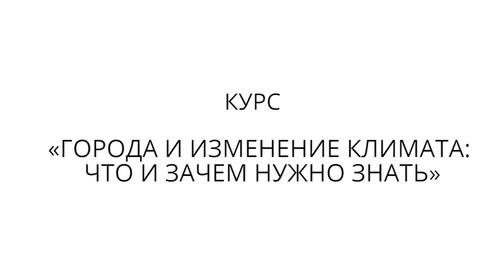ГОРОДА И ИЗМЕНЕНИЕ КЛИМАТА: ЧТО И ЗАЧЕМ НУЖНО ЗНАТЬ. Анонс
Курс "Города и изменение климата: что и зачем нужно знать" на дистанционной платформе
Авторы курса:
Мария Фалалеева – кандидат географических наук. Эксперт в области климатической политики, адаптации к изменениям климата и развития городов (EVRESCО, Ирландия; МОО «ЭКОПРОЕКТ», Беларусь)
Анастасия Бекиш – эксперт в области климатической политики, координатор климатических программ («Зеленая Сеть»; Climate Action Network)